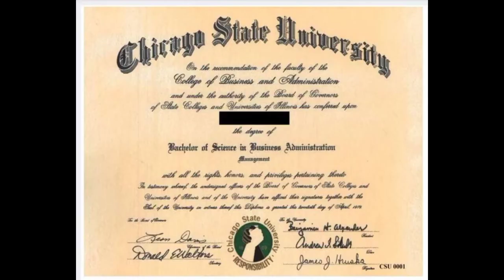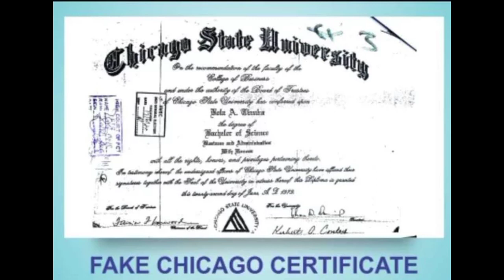BREAKING NEWS! Unbelievable: See Supreme Court's Ruling On Tinubu's Certificate Forgery Case!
The Nigerian supreme court has ruled on the certificate forgery petition filed by the presidential candidate of PDP in the 2023 general election, Atiku Abubakar. The details of the ruling of the apex court on the high profile case and other emerging issues form the content of this news video. news breakingnews nigeria tinubu court apc lp tribunal peterobi pdp atiku @ZeeNews @news @tvcnewsnigeria @zeetv @ChannelsTelevision @AriseNewsChannel @PeterObiGregory